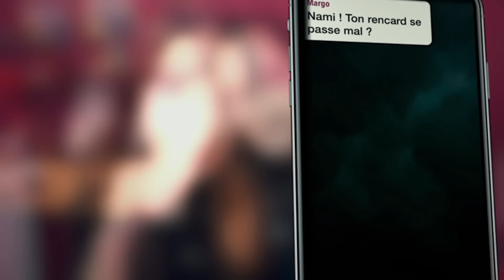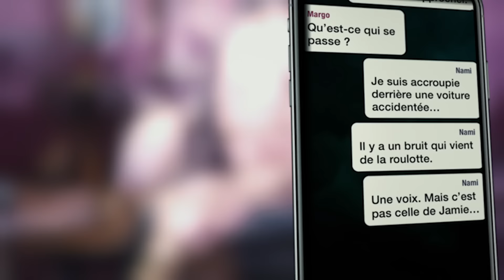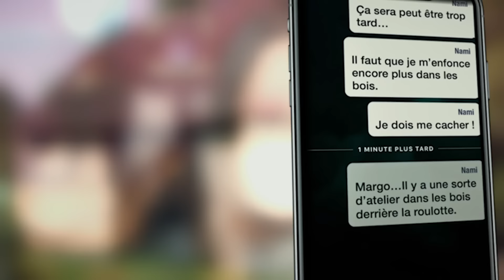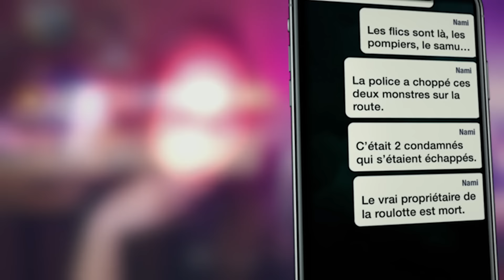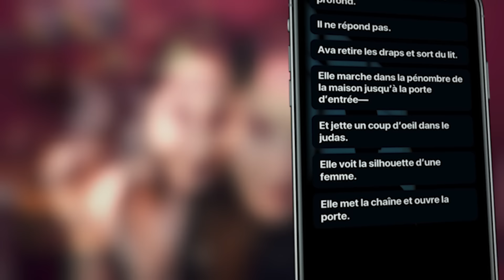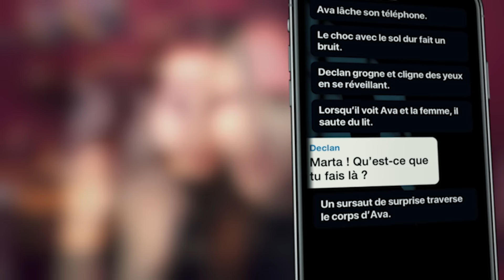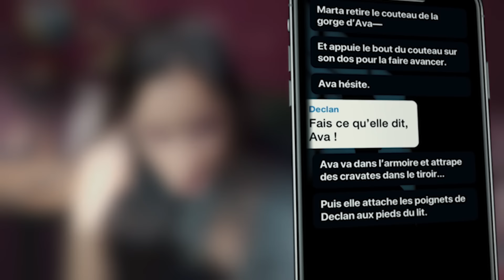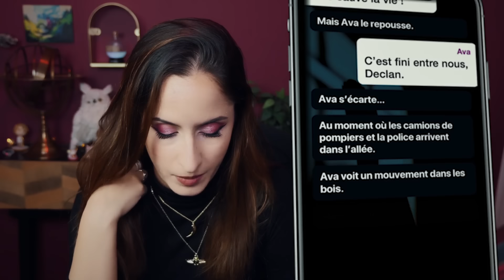CE N'EST JAMAIS BON SIGNE UNE VISITE A 3H DU MATIN....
De nouvelles Histoires Horrifiques pour vous service...

REJOINS - MOI !

Snap : doomsytb